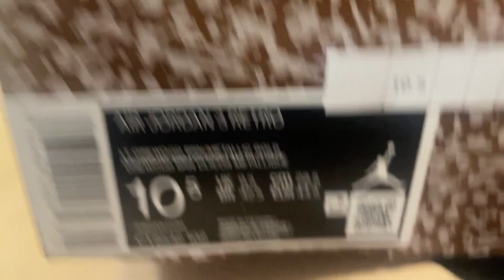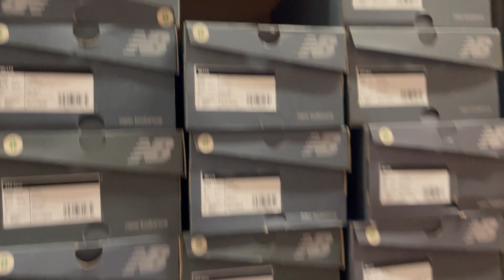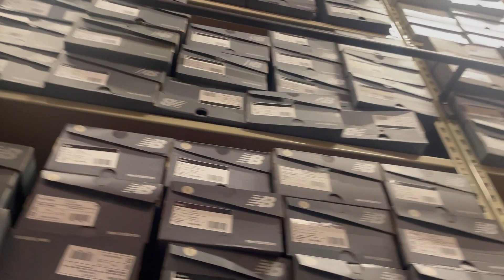Come to Work with Me (Footlocker) | Madmarie